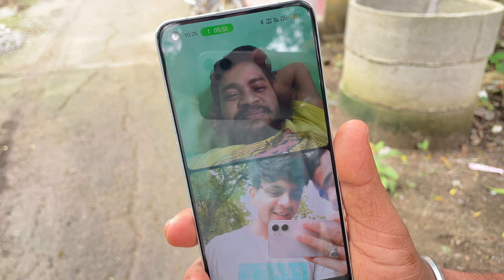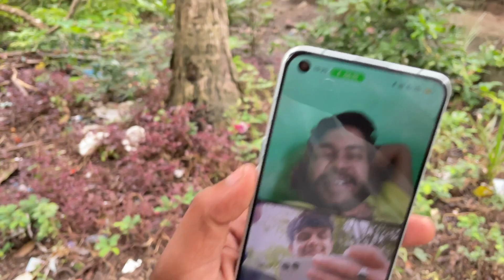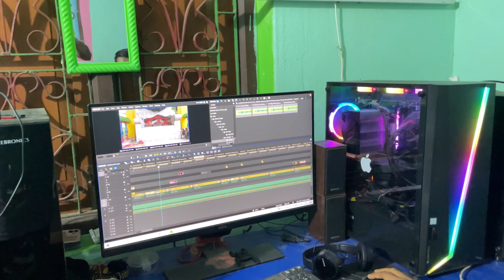Madam 😂 || Vlog#295 || Pandab Vlogs || New Odia Blog || Odia Blogger